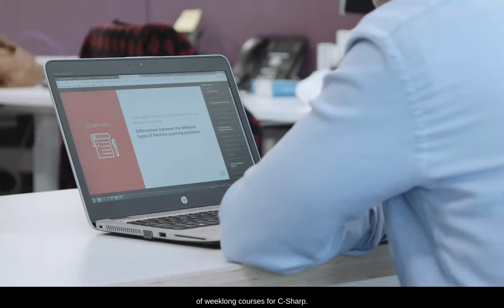A day in the life: John Hanna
Meet John, a Development Team Lead in Edinburgh. John takes us through his day to day activities and explains how Computershare has developed him as a leader and employee, and why he believes Edinburgh is such a special city to work in.